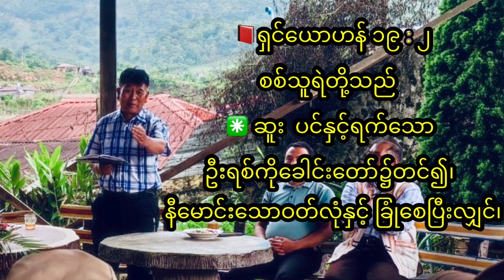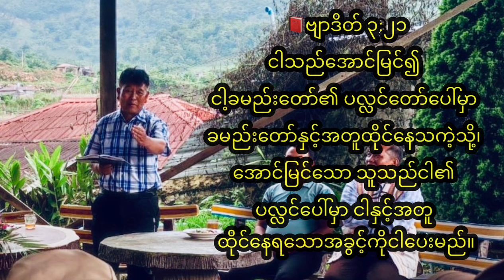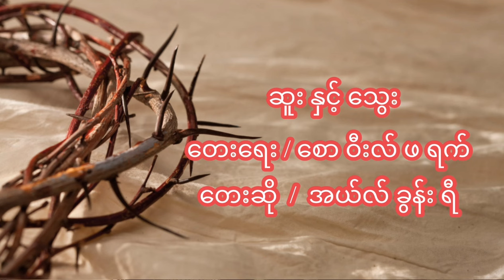ဆူးနှင့်အသွေး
ဒေသနာ - Saya Moe Si
တေးဆို - L ခွန်းရီ
တေးရေး - စောဝီးလ်ဖရက်